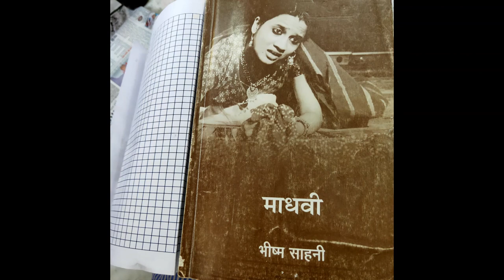Madhvi by Bhishm Sahni- Lecture III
Here is the third part of the series of lectures by Prof. Suman Jain, BHU around Bhishm Sahni's reknown Hindi play, Madhvi